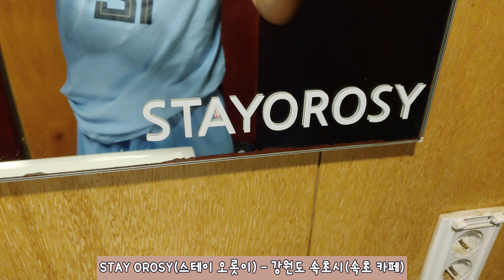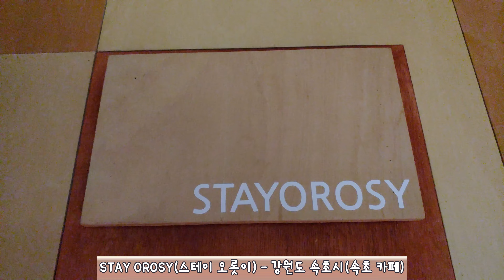2178.STAY OROSY(스테이 오롯이) - 강원도 속초시(속초 카페)